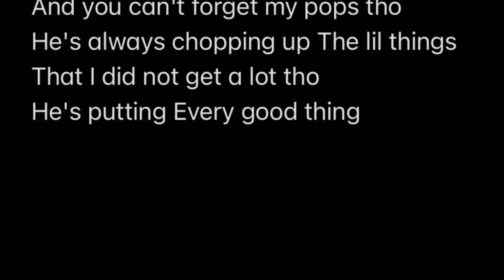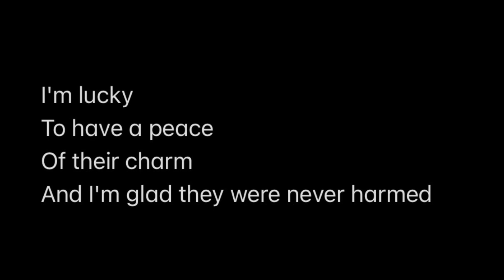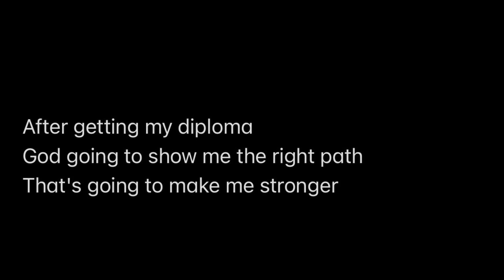LIFE STORY - LiL Dee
This Is A Song Abt My Life

Beat Credit: Dear Mama Freestyle by Tae Bae Bae